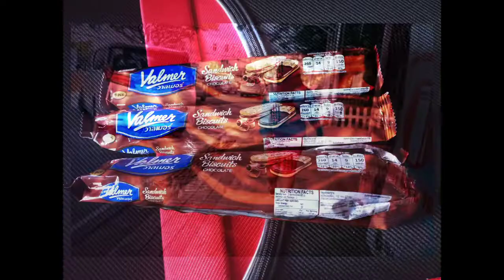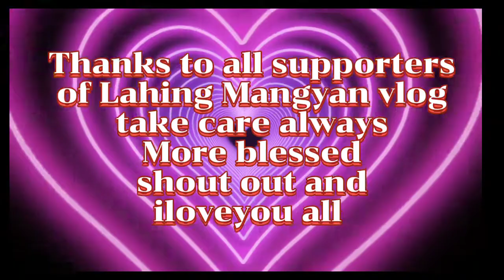Nov26👉Namili sa Baclaran Pamigay lang sa mga friend (Mga ano kaya ito?)